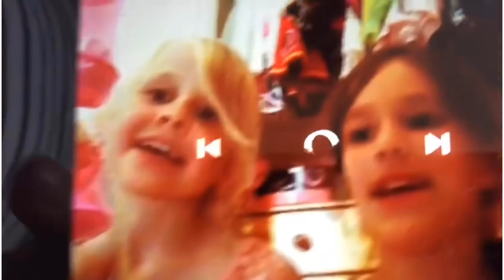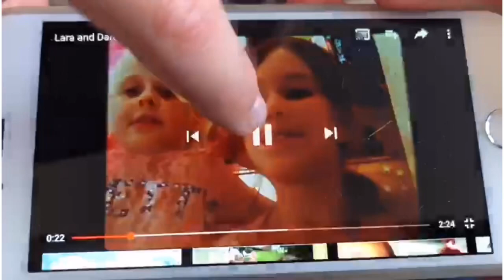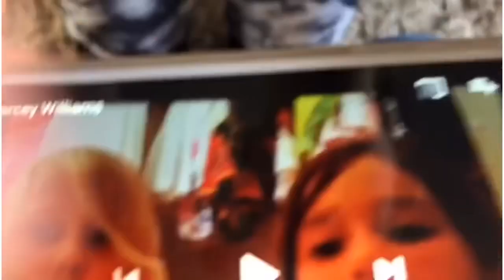OUR FIRST VIDEO!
Reacting to our friends first video